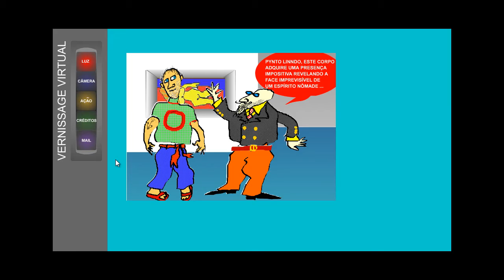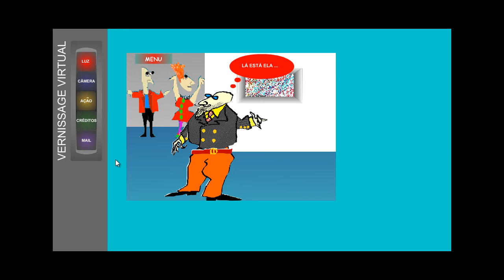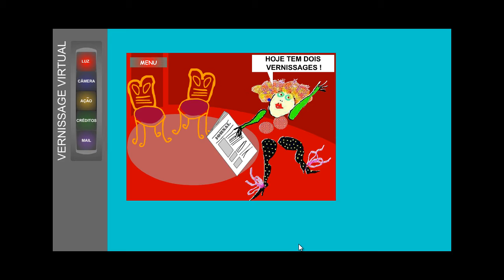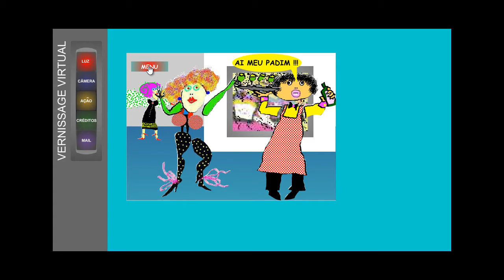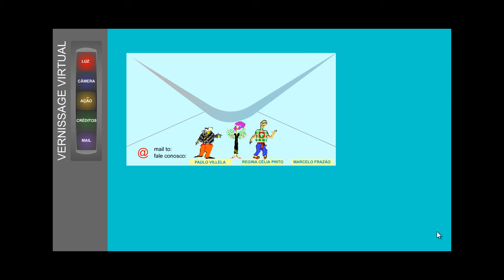Vernissage Virtual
Desenho animado, feito em 2002, com a estética dos primeiros trabalhos em flash. Faz críticas aos vernissages reais.